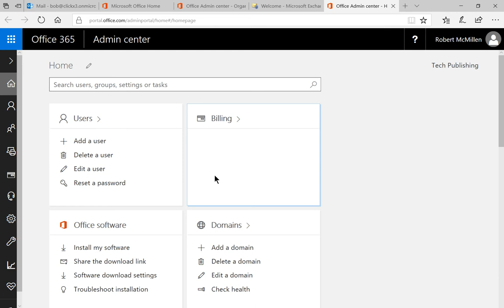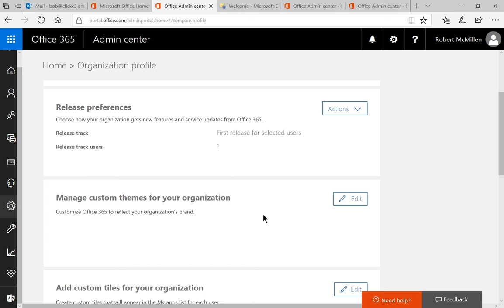Microsoft 365 Tutorial How to keep Office from auto updating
Professor Robert McMillen shows you how to keep Office from auto updating. Automatically updating Office and other features can break internal setups. This video shows you how to keep that from happening.